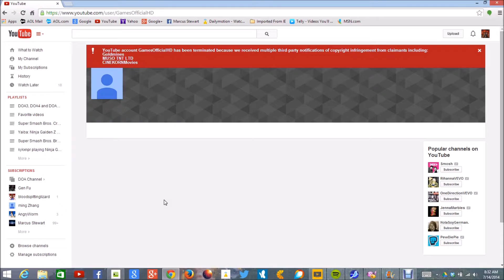GamesOfficialHD has been terminated